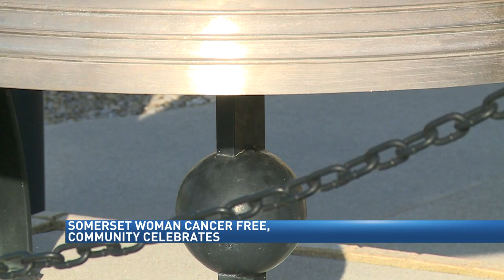Somerset mother celebrates beating cancer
Today she rang the bell at her children's school